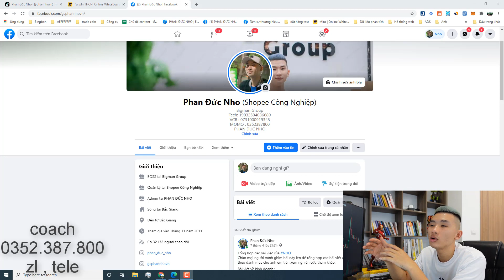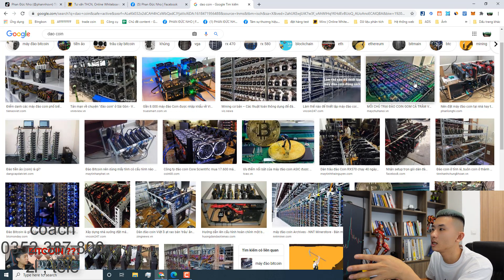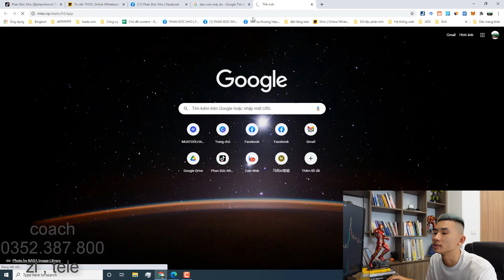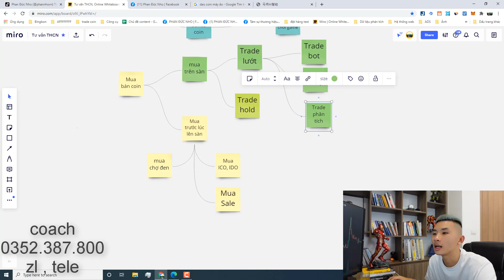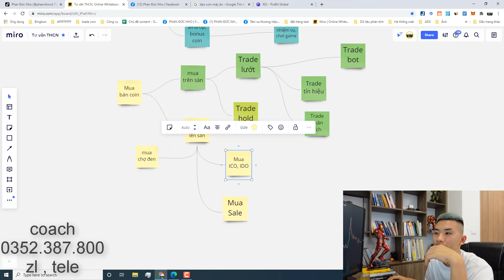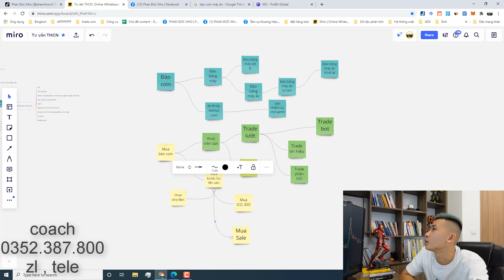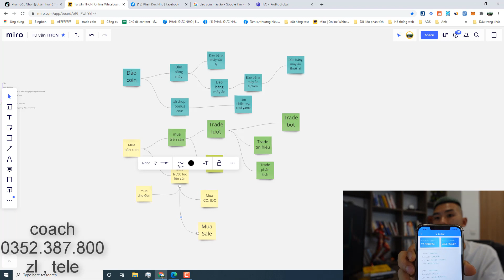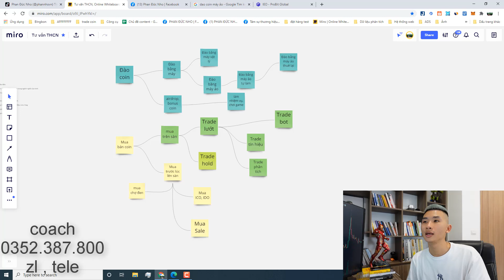Các cách kiếm tiền từ thị trường coin